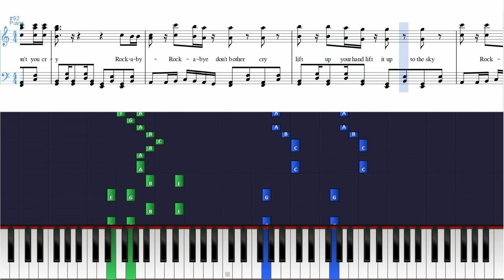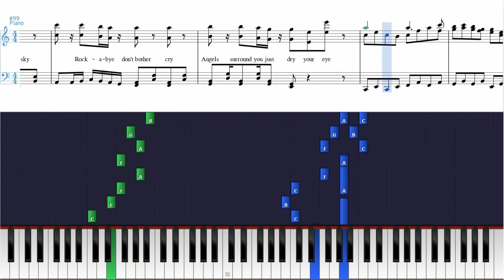Clean Bandit - Rock-A-Bye - Piano Tutorial w/ Sheets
Also features Sean Paul and Anne Marie!

Hope you enjoyed this video!  And as always, comment your criticism down below. Thanks a million and one for watching.